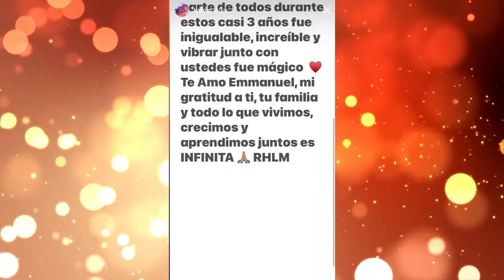Karol G y Anuel AA... La razón por la cual mantienen fotos juntos en sus redes sociales.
La pareja de reguetonero... Karol G Y Anuel se separaron hace unas semanas y aun así dicen amarse...

Que hay detrás de la ausencia de Anuel en los Billboard, la camisa con la que se les vio a ambos, Realmente se separaron o es puro Marketing...

Entérate de mas en brycast-media 🎞🎥🎬📽💔